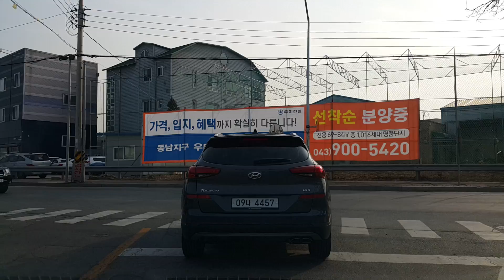Sangdang Park to Jangam-dong, Cheongju southbound [Driving in Korea] 20190212 150835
청주 상당공원에서 장암동까지 남행.